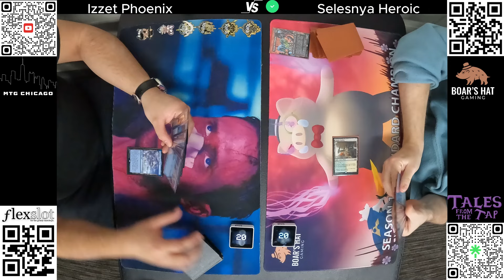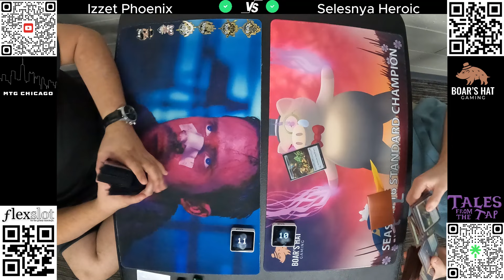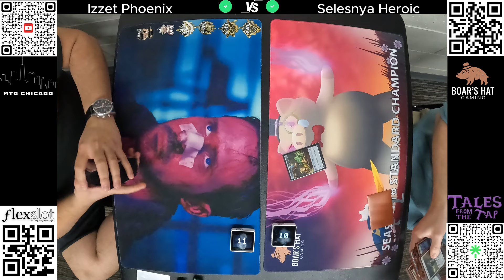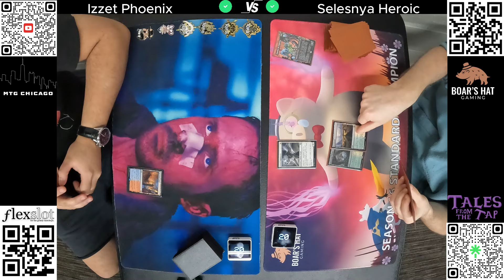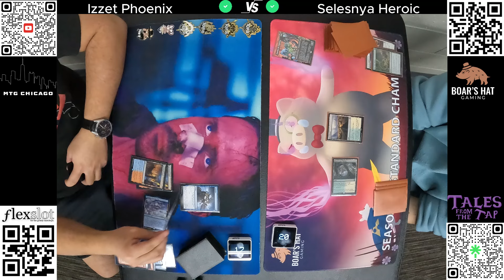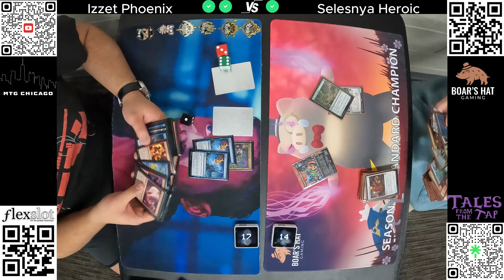Izzet Phoenix VS Selesnya Heroic [MTG Pioneer]